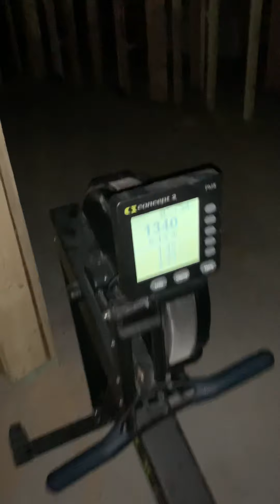20.5 200 reps 15:36 tiebreak